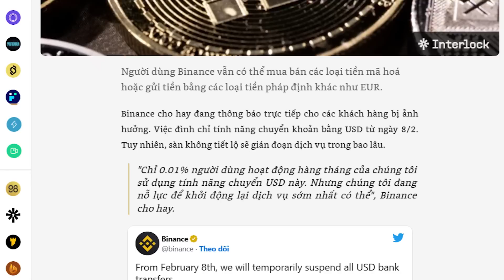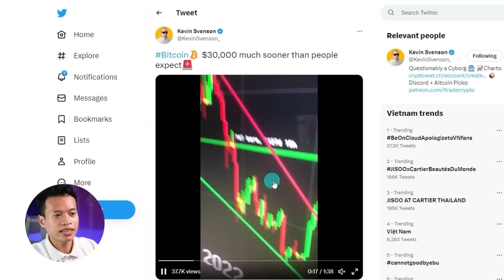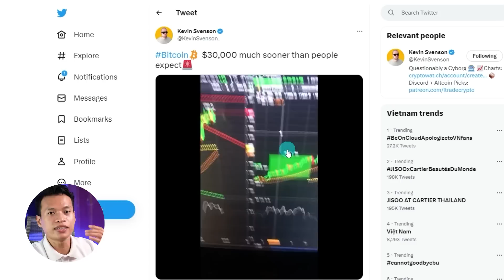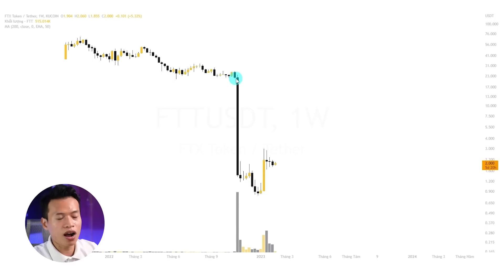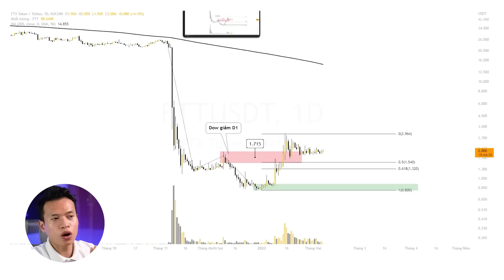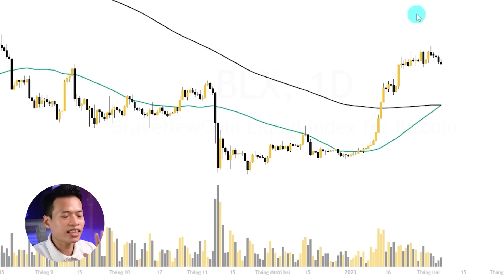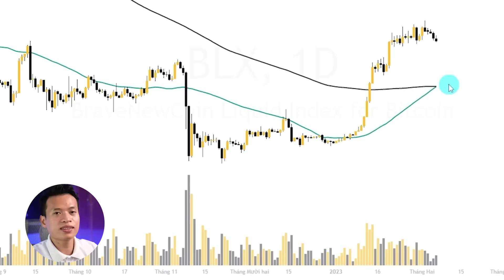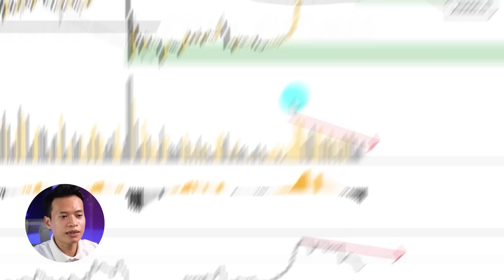Binance NGƯNG nạp rút đồng USD?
Video YouTube này nói về chủ đề Binance ngừng gửi và rút USD.

Video thảo luận về tin tức gần đây về việc Binance tạm dừng các giao dịch này, giải thích lý do đằng sau quyết định và tác động của nó đối với người dùng.

Thông tin về quỹ đầu tư Alameda Research có dấu hiệu gom FTT và tín hiệu giao cắt vàng trên Bitcoin khung Ngày.

TIMESTAMP
00:00 Mở đầu
00:45 Binance ngừng dịch vụ đồng USD từ 8/2
01:15 Lý do của sự việc này
01:55 Nhận định Bitcoin của tài khoản 120K Followers
03:27 FTX đòi tiền các chính trị gia
04:17 Alameda Research Dữ liệu onchain
05:45 FTT có phân kỳ tăng giá
07:10 FTT phá xu hướng Giảm
08:05 Khung Ngày Bitcoin có Golden Cross
09:50 Bitcoin có phân kỳ
11:25 Tổng kết